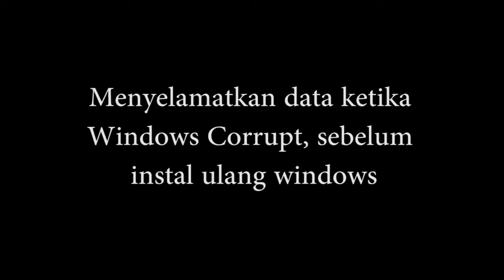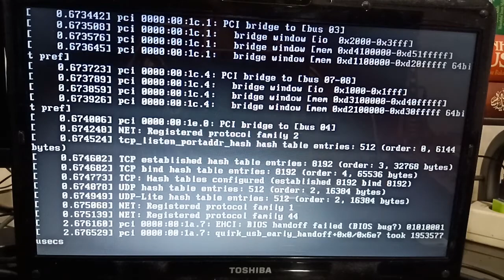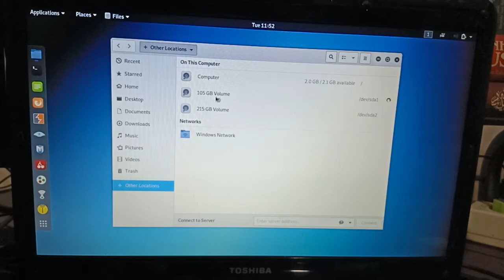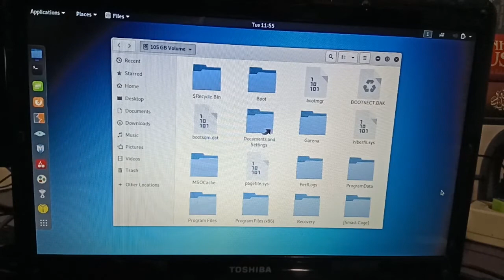Menyelamatkan Data Ketika Windows Corrupt Dengan Kali Linux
Dalam video kali ini membahas bagaimana cara membackup data ketika windows teman - teman mengalami corrupt, tetapi ada file penting yang terlupa atau ingin di backup,